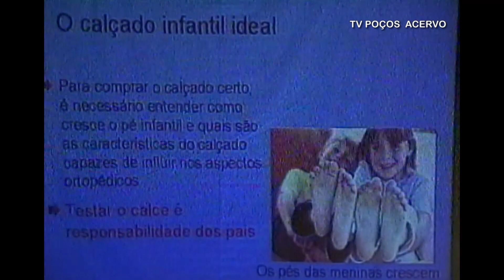A Escolha do Sapato Ideal Para Crianças e Adolescentes ( Matéria Especial de 2001